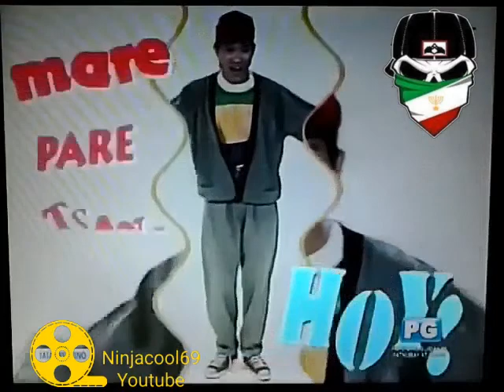PaalalaRap - Michael V. ( Amor Propio )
old clips from a talkshow